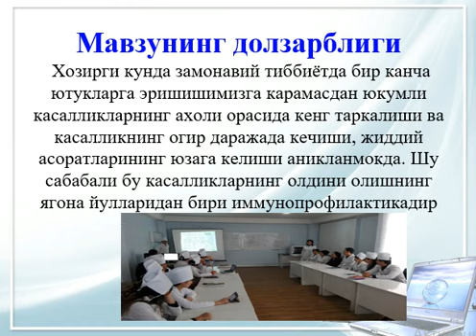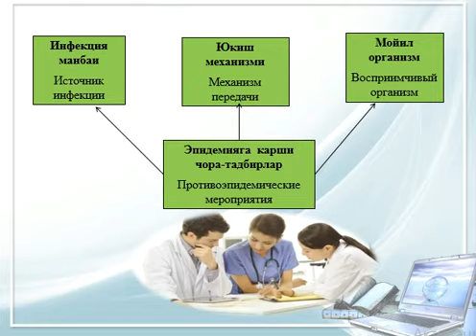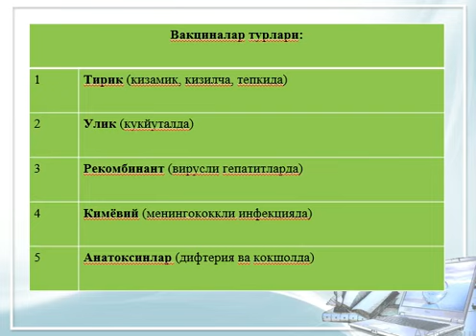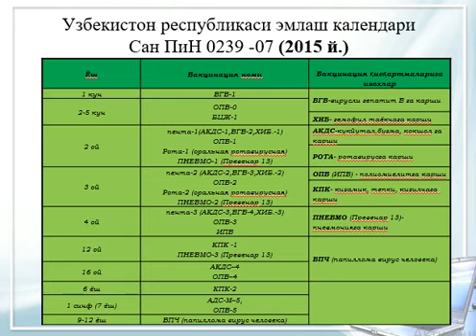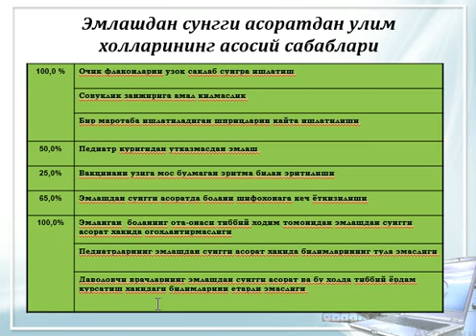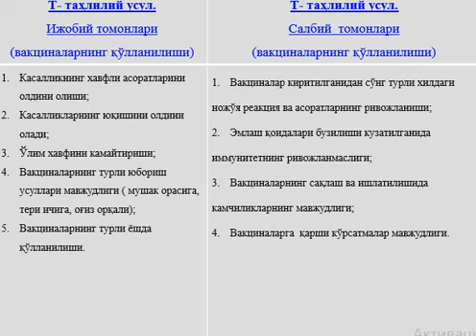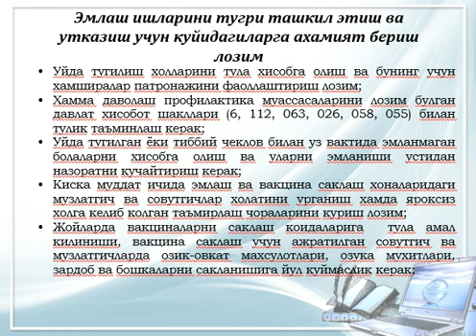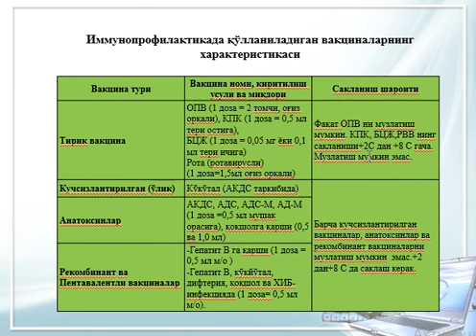Иммунопрофилактиканинг долзарб муаммолари